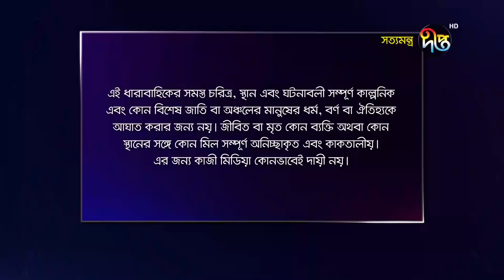সত্যমন্ত্র/Shottomontro, ep 7 | Tareen, Prova, Dinar, Niloy, Shatabdi Wadud | Deepto Natok